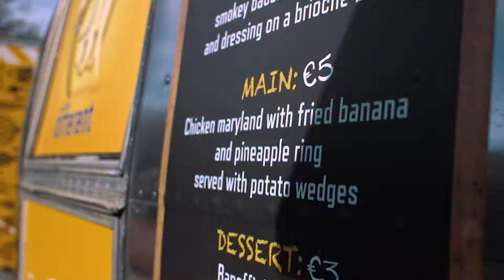Fyffes BananaStand April18 Final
This April, we took our Fyffes Kitchen on the road with Irish Village Markets - serving up delicious banana inspired dishes in aid of Temple St. Children's Hospital